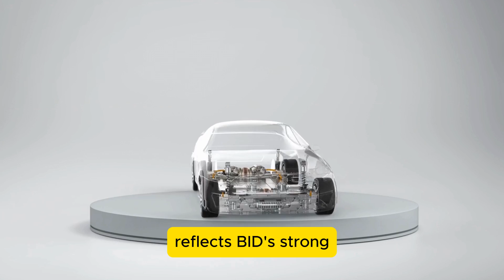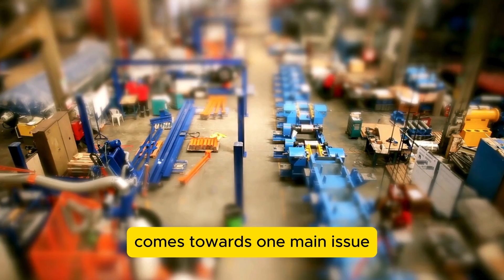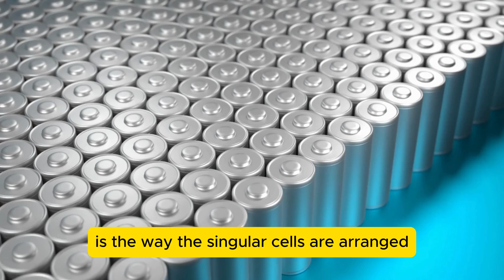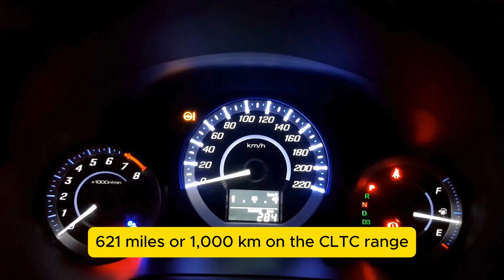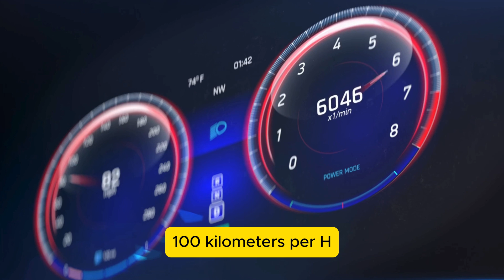Next-Gen BYD Blade Battery: A New Era in EV Safety!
The wait is over! BYD has unveiled their next-gen Blade Battery, launching in August 2024. Which BYD vehicles will feature this groundbreaking technology? How will it impact performance, sustainability, and safety? Join us to find out!

BYD addresses past concerns of battery safety head-on. During the event “The Blade Battery – Unsheathed to Safeguard the World,” Chairman Wang Chuanfu emphasized BYD's commitment to safety. The Blade Battery, designed from the ground up, redefines industry standards with its innovative design and rigorous testing.

Unlike traditional batteries, BYD's Blade Battery showcased remarkable stability in nail penetration tests, maintaining surface temperatures between 30 and 60°C without catching fire. Additional extreme tests proved its resilience, making it a game-changer in EV safety and performance.

With an energy density expected to reach 190Wh/kg, the Blade Battery promises longer ranges and enhanced performance, setting new benchmarks for electric vehicles.